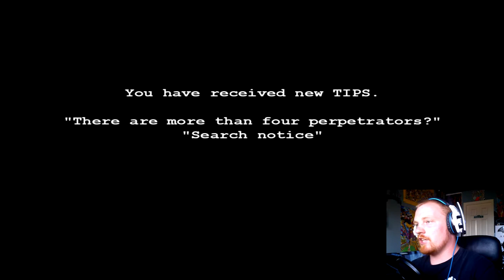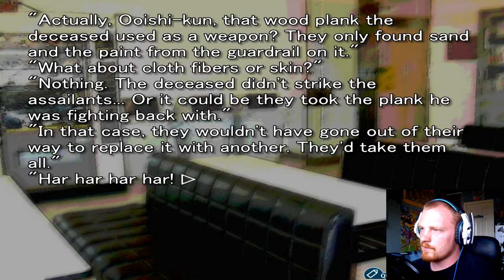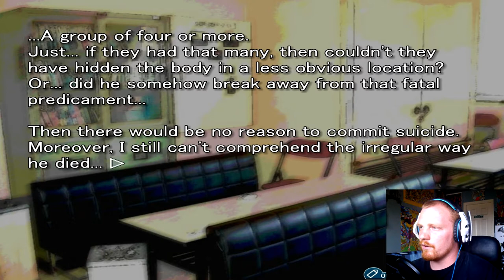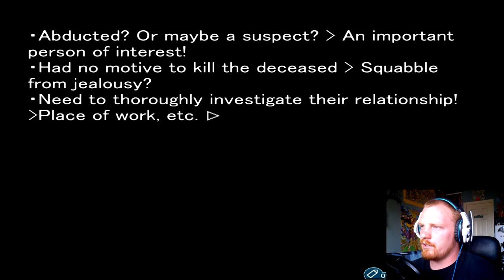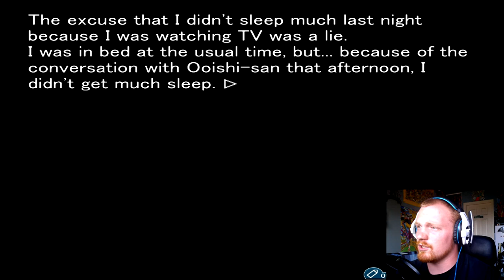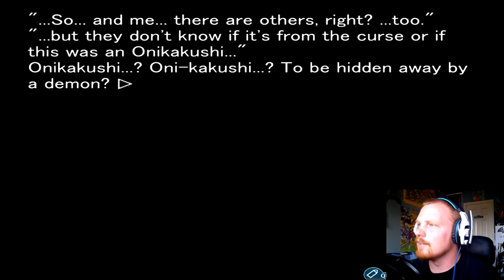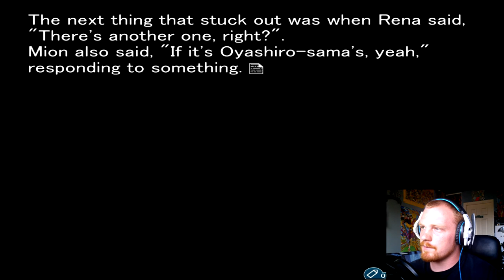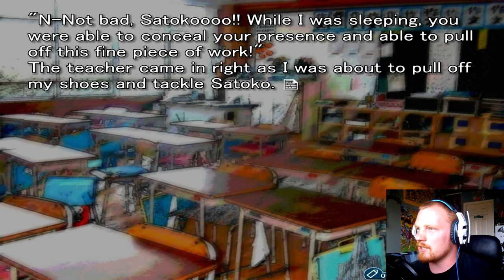Bloo Voices: Higurashi, When They Cry "Onikakushi" [P19]